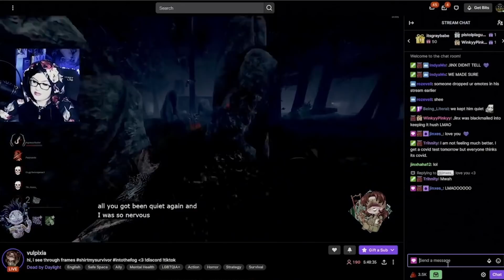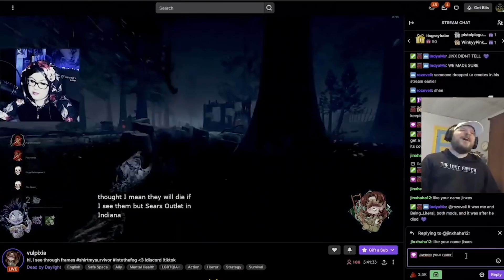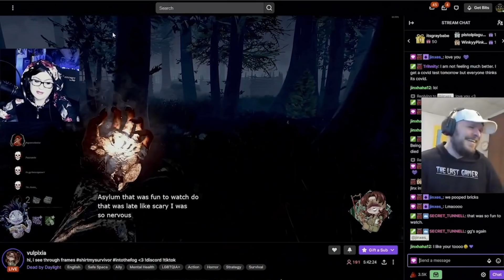CRAZY PENTIMENTO NURSE vs 2 friends (4 perspectives / dead by daylight) jinxes thelastgamer pacmandu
wanna see pentimento/plaything in action? i randomly came across my 2 friends and their swf (another ttv). they had no idea it was my Nurse. i have permission from all of them.. thank you so much for being a part of my first DBD 4 perspective reaction!